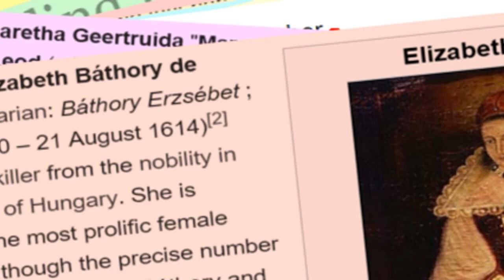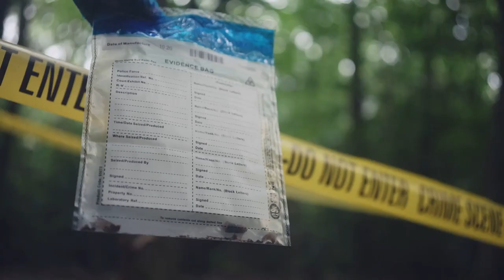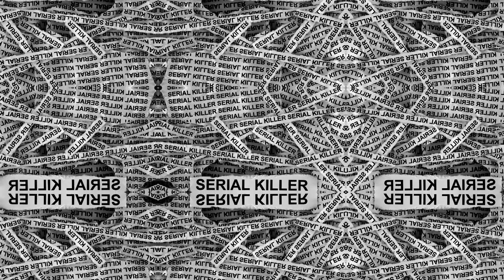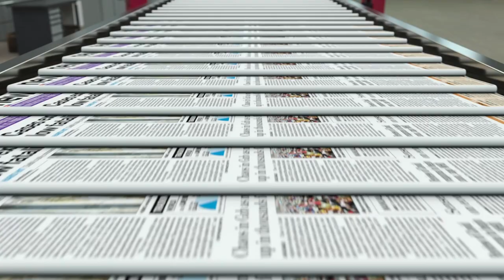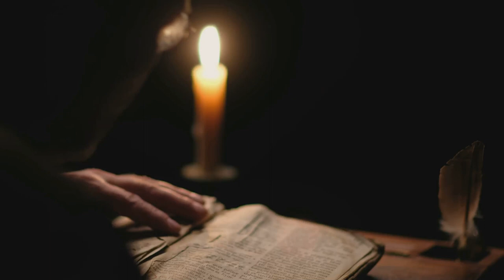Deadly Women: Disturbing Cases of Mary Bell and Other Female Murderers Unveiled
Explore the dark heart of female crime as we delve into the unsettling stories of Mary Bell and other ruthless killers. This video will reveal the most disturbing secrets of women who have left an indelible mark on the history of crime. Journey through the darkest corners of female criminal minds, exposing the murky motives and shocking actions that have shaken the world. Brace yourself for a gripping revelation of true crimes as we unravel the stories of these lethal women and expose the mysteries surrounding their heinous acts. Discover the truth behind the sensational headlines and immerse yourself in the hidden horror of these ruthless murderers